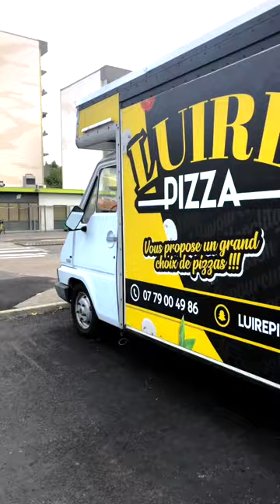JIMS - Talebins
Prod by: HDX Records
Real by: JIMS X ProGville
Rec/Master: Octavox studio